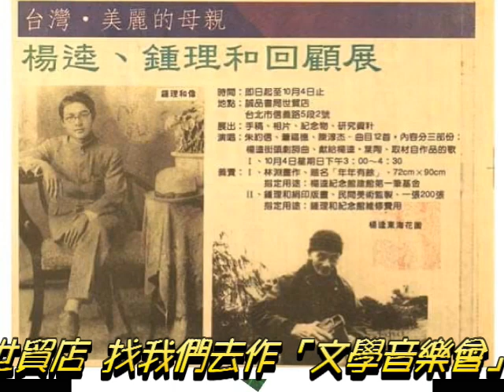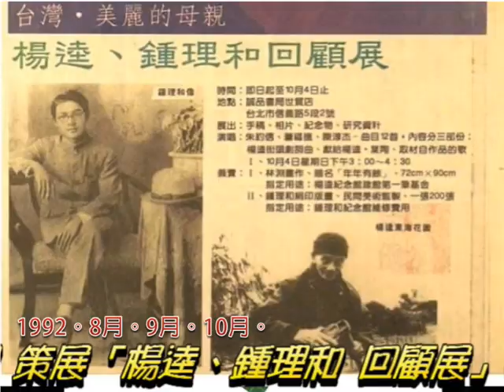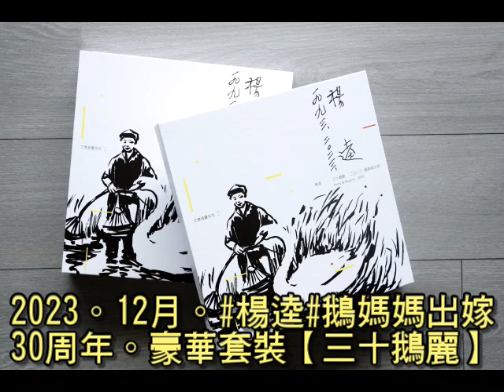1991／1992／1993／2023三十鵝麗 03 20 PIGHEADSKIN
#【三十鵝麗】 講座 最多人問的 第一個重點…..
1991【辦桌】合輯 內 獻給#楊逵的【玫瑰】
1992 邱鴻翔 辦【楊逵 鍾理和 回顧展】找我們去辦【文學音樂會】
1993/9/16/15:00@台大視聽小劇場 楊逵 紀念音樂會 錄下來 出版
2023/9/16/15:00@台大文學院外語教學暨資源中心劇場
楊逵 紀念音樂會 30周年
錄下來 出版 【三十鵝麗】豪華精裝套裝
雙黑膠三西低兩卡帶三小說六照片大歌詞本

Ｐ．Ｓ．
３０年過去
台大視聽小劇場　還是同一台　９０鍵　貝森朵夫　鋼琴
還是同一位管理員　還記得我們３０年前的音樂會